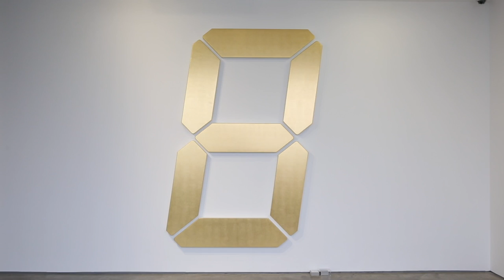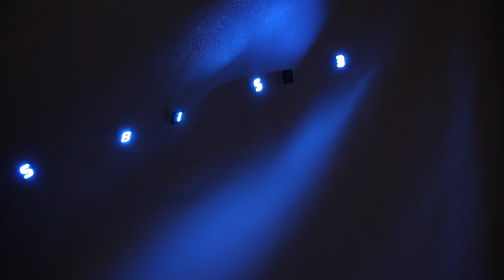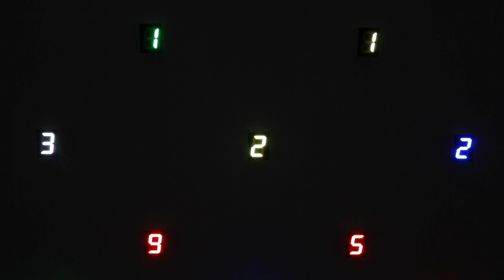Tatsuo Miyajima: Art in You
The Japanese installation artist and sculptor, Tatsuo Miyajima, has revealed three new works – Painting of Change, Keep Changing (Mondrian) and Unstable Time – for the first time in the United Kingdom, all created in 2020 and 2021 from his studio in Japan. Known for his profoundly spiritual work that explores Buddhist philosophy through technological installations, these new artworks include large single-digit works activated by the roll of a dice, executed for the first time; new LED gadgets mounted on fabric; and LED installations on panels, whereby the cycle of life is suggested through an evolving display of digits (1 to 9).

Video: Courtesy of Lisson Gallery and Tatsuo Miyajima